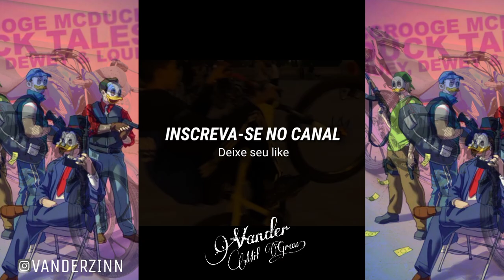OS MELHORES GRAUS DE BIKE 2021...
Grau e Corte | TENTE NÃO FICAR INSPIRADO!

MUITOS SEGUIDORES NO SEU INSTAGRAM DE GRAU.

Grau o lazer não legalizado.

inspiração @Kaicdetona

00:00 Seu like ajuda muito esse canal!👍
00:45 Deixa seu comentário! 💕🤝
01:45 Inscreva-se para receber mais vídeos! 💕